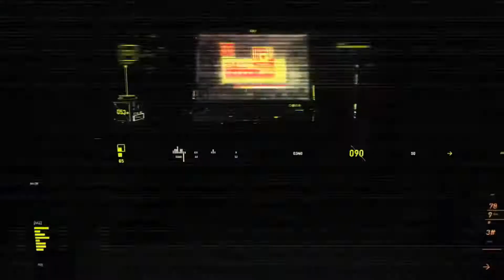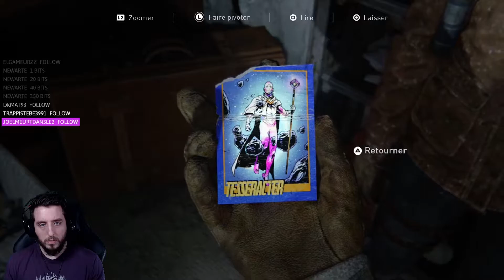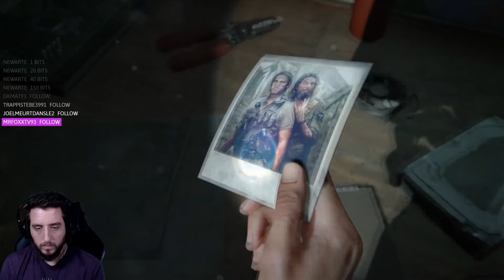The last of us part II : Exploration d'un supermarché et une planque ! Ep2 [rediff de live]